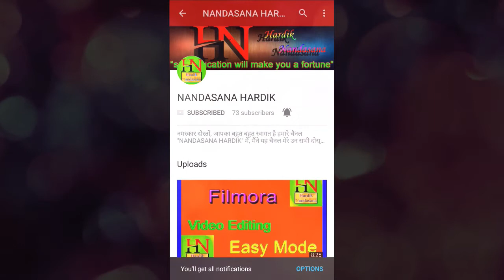Battery #07 Cell Cover Use in Lead Acid Cell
cell cover used in lead acid cell this cell cover is most important for battery water and etc collection.